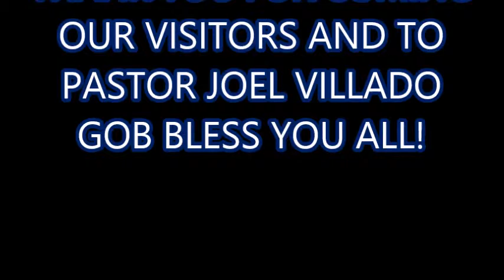Final Remarks; Closing Prayer & Benediction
by Ptr. Ernie Duabe